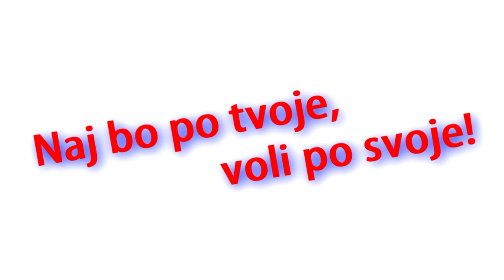Predsedniški kandidati o mladih: dr. Danilo Türk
Video je nastal v okviru projekta Mladinskega sveta Slovenije (MSS): "16 - starost za vključevanje?"

Ljubljana, oktobra 2012